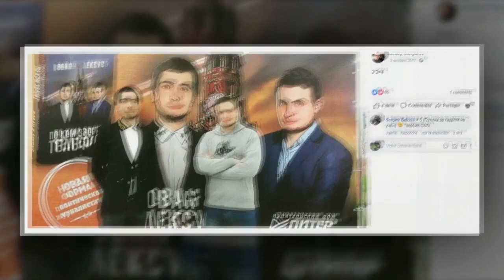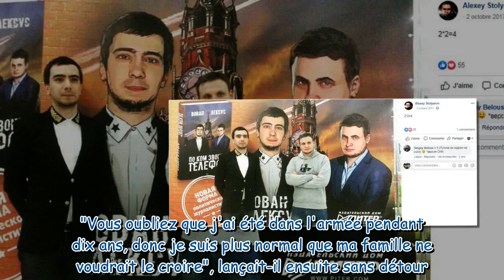Le prince Harry piégé par des humoristes : il se confie sans filtre sur le Megxit